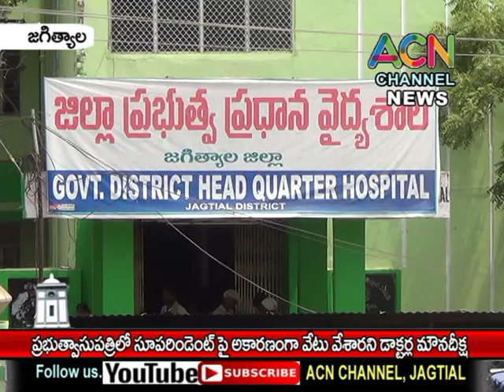జగిత్యాల : జిల్లా ప్రభుత్వాసుపత్రి సూపెరిండేంట్ పై అకారణంగా వేటు వేశారని డాక్టర్ల మౌన దీక్ష